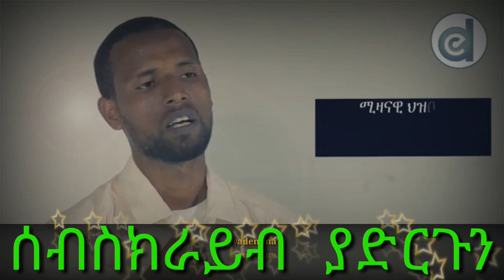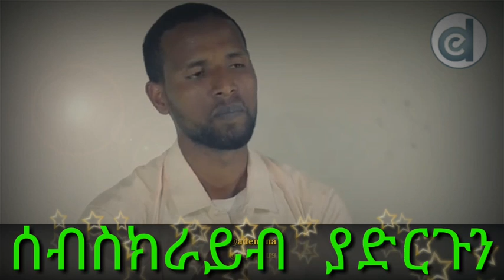ሚዛናዊ ህዝቦች أمة وسطا || Balanced Nation|| በእውቀት ላይ || በኡስታዝ አደም ሙሀመድ [ክፍል 5]